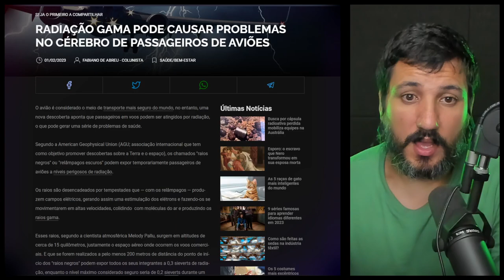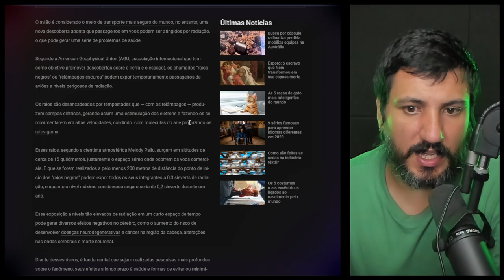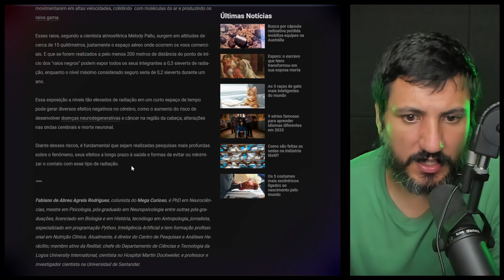RADIAÇÃO GAMA PODE CAUSAR PROBLEMAS NO CÉREBRO DE PASSAGEIROS DE AVIÕES